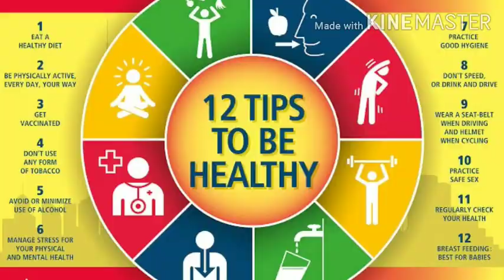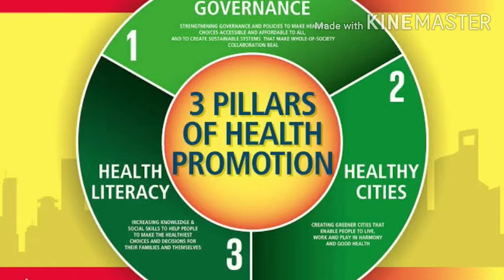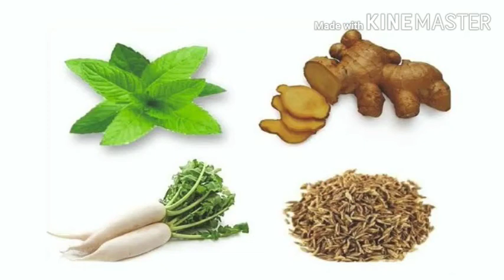ಆರೋಗ್ಯ ಅವಶ್ಯಕ. ಏಕೆ?